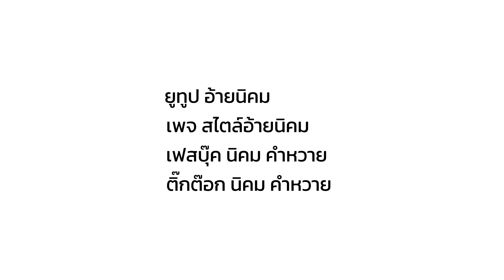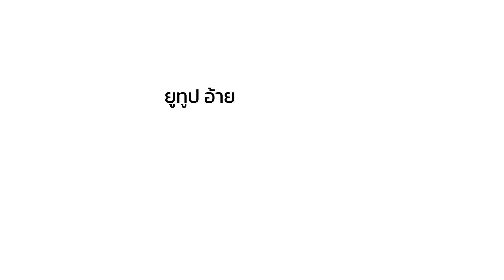เก็บเห็ดป่า เก็บเห็ดผึ้ง เก็บเห็ดปลวก โอ้โฮ !! เห็ดออกเยอะมาก เต็มป่าไปหมด